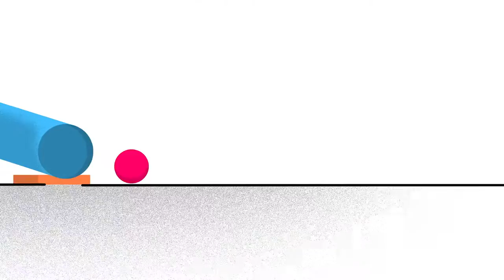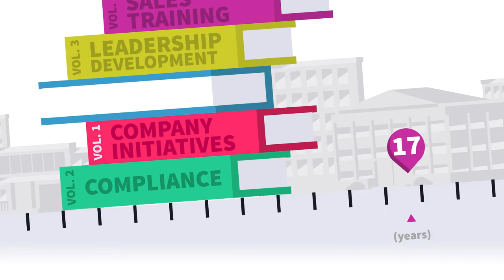Get to know Blackboard for Business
Find out  how Blackboard can help your business with learning and training.